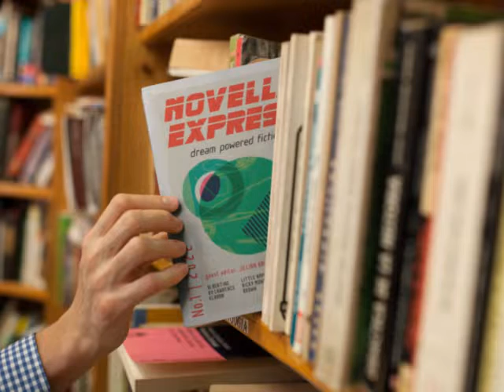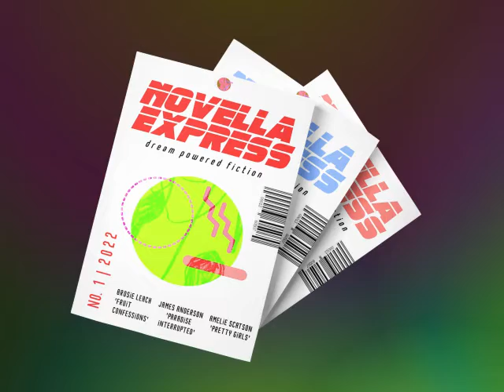Novella Express - Kickstarter 2022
Novella Express is a new way to publish literature's most exciting form of prose fiction - - the novella. Publishing two, three or four brand new works in each issue, Novella Express will be a celebration of creative heterogeneity - a vessel for carrying and uplifting a brilliant, mixed-bag of author tales. Our stories have something for everyone, ranging from gothic to coming of age, historical to fantasy, drama to mystery, and everything in between.

This is the promotional video for Leamington Books' Novella Express Kickstarter fundraiser in Autumn 2022.